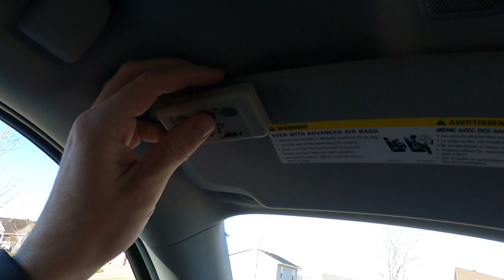Minnesota Pre Spawn Crappie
Minnesota Pre Spawn Crappie - hit a couple of minnesota shallow bays with @ndyakangler as the water temps are slowly starting to rise in the search for crappie in the pre spawn stages. Battling wind and boats we found some really nice eaters!

GoPro Hero 9

Canon 80D
Joby Tripod for Canon 80D

Fish Species Caught and Personal Records to date that are known:
Bluegill -
Bullhead -
Burbut - 2.4lbs 20 inches Feb 16, 2018
Cabezone -
Copper Rockfish
English Sole -
Freshwater Drum/Sheepshead -
Gafftopsail Catfish -
Goldeye -
Green Sunfish -
Halibut ~ 30lbs
Paddlefish - 42lbs
Pinfish -
Pumpkinseed -
Quillback Rockfish -
Rainbow Trout - 2.07lbs 20" Feb 17th, 2018
Redfish -
Rock Bass - May 14th, 2018 11" and .84lbs
Sauger -
Sea Trout -
Shorthead Redhorse -
Spiny Dogfish -
Spotted Muskie ~ 13lbs or roughly 36" ish Oct 28, 2020
White Bass - 16 1/2" July 5, 2019
White Crappie
White Spotted Greenling -
White Sucker -
Yellow Eye Snapper - 26lbs
Yellow Perch - 13" - 1lb 3/20/2019